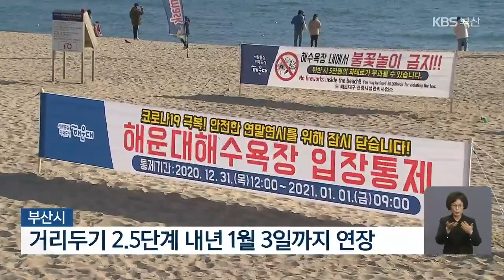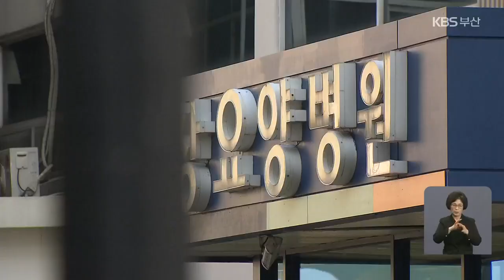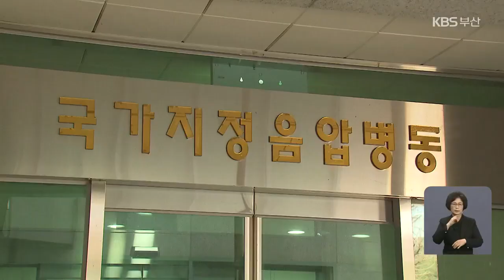부산도 2.5단계 연장…부산 33명 신규 확진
[앵커]

 정부가 오늘 발표한 거리두기 연장 방침에 맞춰 부산시도 2.5단계를 연장하기로 했습니다.

 성탄절 연휴 마지막날인 오늘 부산에서는  33명의 코로나19 확진자가 추가로 나왔습니다.

 안종홍 기자가 보도합니다.

 [리포트]

 수도권과 마찬가지로 부산시의 거리두기 2.5단계도 내년 1월 3일까지 연장됩니다.

 부산시는 연말연시 특별방역대책을 통한 거리두기 효과를 지켜본 뒤 단계 조정 여부를 결정하겠다고 밝혔습니다.

 부산시 방역당국은  성탄절 연휴 중 우려할만한 급증세는 나타나지 않았지만 일상적 감염 확산세는 꺾이지 않았다며 연말연시 모임을 최대한 자제해 달라고 당부했습니다.

 어제 오후 6명, 오늘 오전 27명, 부산에서는 하루 사이 33명의 신규 확진자가 나왔습니다.

 동일집단격리가 진행 중인 제일나라요양병원에서는 확진자 3명이 더 나와 관련 확진자는 43명으로 늘었습니다.

 또 인창요양병원에서도 확진자 1명이 추가돼 관련 확진자는 146명이 됐습니다.

 교회 관련 확진자도 1명 추가로 나왔습니다.

 나머지 신규 확진자들은 대부분 기존 확진자의 가족 또는 지인입니다.

 사망자는 4명이 추가됐습니다.

 80대 2명과 70대 1명, 60대 1명 등 주로 고령 환자였습니다.

 현재 치료를 받는 450여 명중 위중증환자는 14명입니다.

 무증상이나 역학적 연관성이 없는  이들을 검사하는 임시 선별검사소에서도 사흘 연속으로 확진자가 나왔습니다.

 특히 우려스러운 것은 감염경로가 불분명한 비율이 이번 연휴기간 20%에 육박했다는 것입니다.

[안병선/부산시민방역추진단장 :  "이런 상황에서 이 연결고리를 끊을수 있는 것은 사회적거리두기를 엄격하게 지켜냄으로써 유형의 고리를 끊는 것이 가장 최선의 방법이라고 생각하고 있습니다."]

 부산지역 입원 병상 300개 중 현재로선 38개 병상,  특히 증환자 병상은 4개 병상만 남아 있는 상황입니다.

 KBS 뉴스 안종홍입니다.

 촬영기자:류석민/영상편집:이동훈

▶ '코로나19 3차 대유행 특집' 바로가기